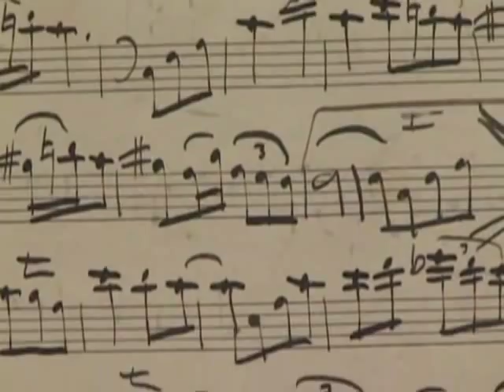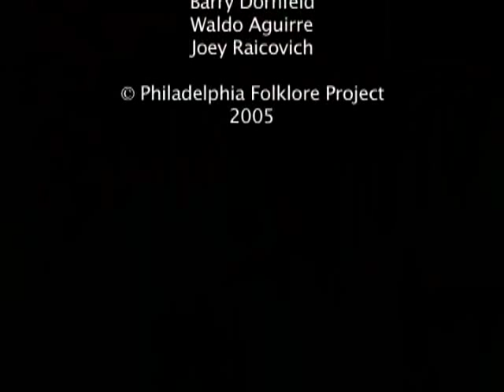PennPAT: Elaine & Susan Hoffman Watts and the Fabulous Shpielkehs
Women play Klezmer